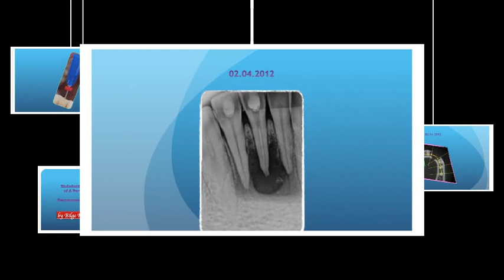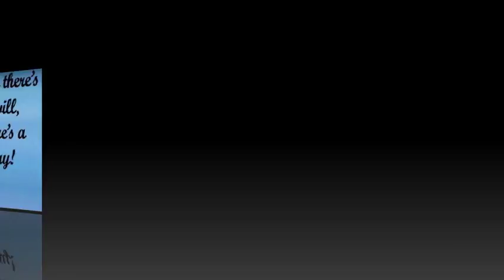Decompression technique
Endodontic treatment of a large periapical cyst by decompression technique